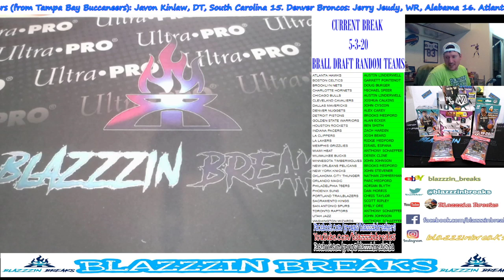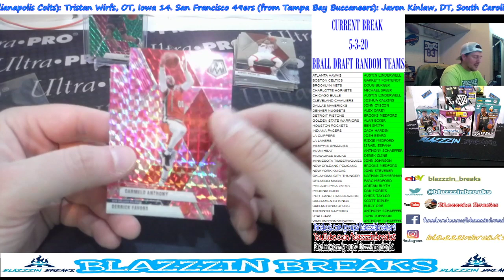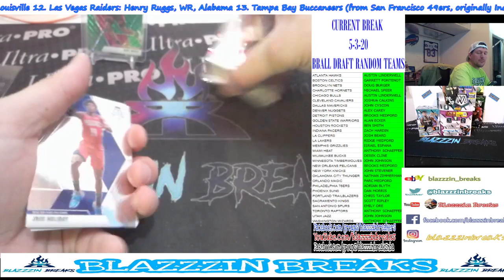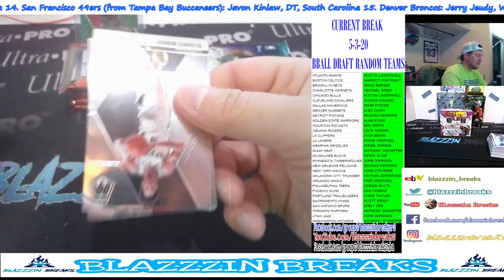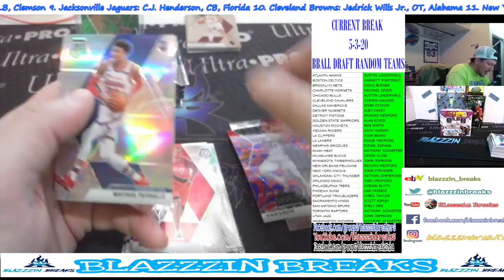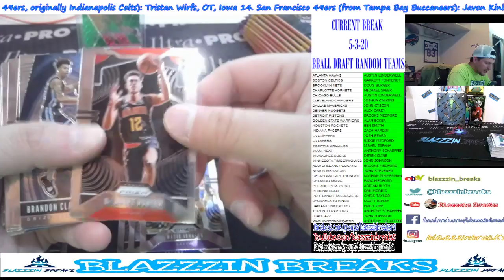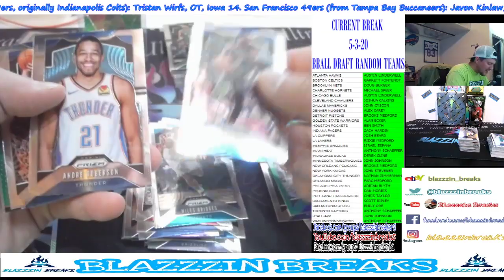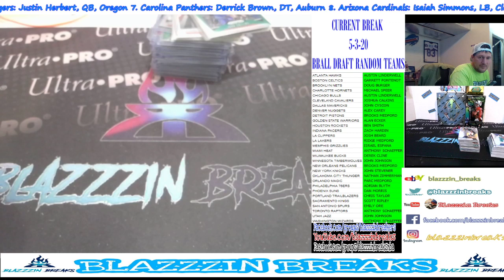Blazzzin Breaks Live Stream